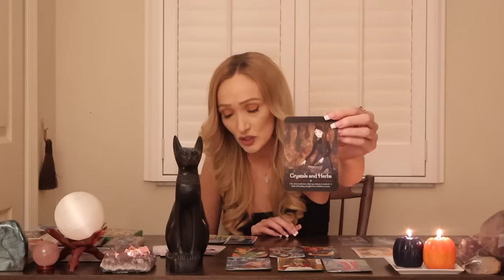✨Supernatural Messages🎃PICK-A-CARD✨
🎃HAPPY HALLOWEEN 🎃

Pile 1 (“Timeline Slips”) 2:39
Pile 2 ( Aliens “We Come In Peace”) 9:41
Pile 3 (“As Above So Below” You are protected) 17:04
Pile 4 (Past Life Shamans, Witches & Warlocks) 23:50

☺️Thanks for stopping by! I hope these messages reach you in great health and great spirits!🫶🏼

30 min. -  $40 (live over the phone reading)
60 min. -  $70 (live over the phone reading)

Tips are always greatly appreciated💖